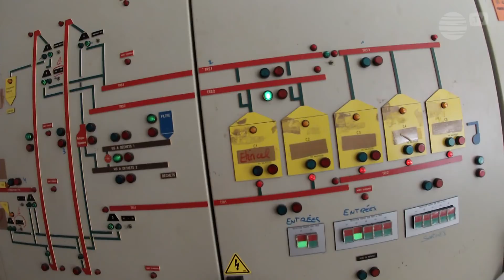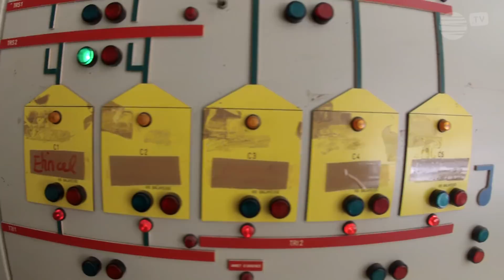MaMoissonVIVESCIA - ANNE - Épisode 2 - LE PLAN DE STOCKAGE SILO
Dans cet épisode, je vous explique le plan de stockage du silo.